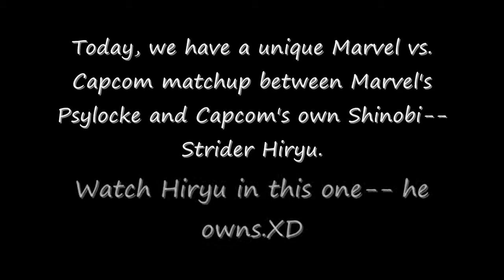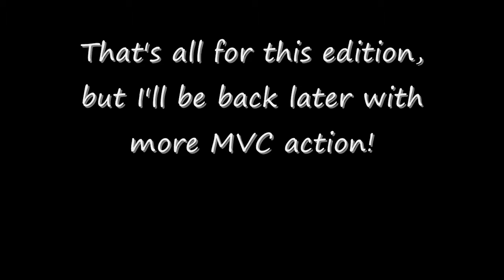Marvel vs. Capcom-- Psylocke vs. Strider Hiryu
In episode number two, it's a Marvel vs. Capcom match like no other as Marvel's Psylocke goes against Strider Hiryu, arguably one of the coolest ninjas ever. Watch Strider in this one-- you'll see why he's one of the coolest ninjas yet.